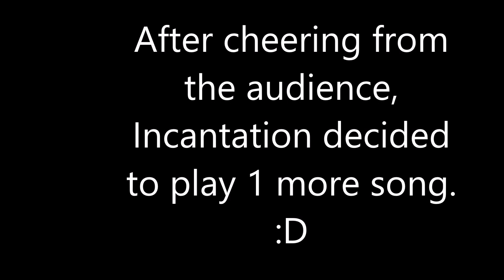Incantation live @ The Earl Atlanta, GA 3/26/18 (Full Set)